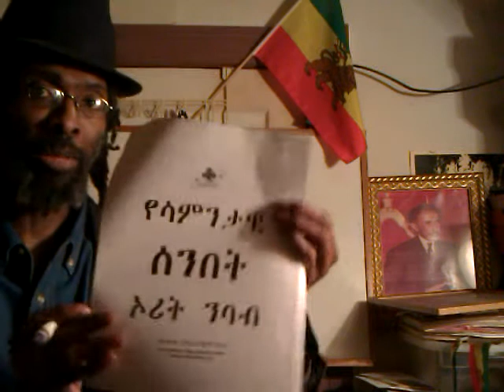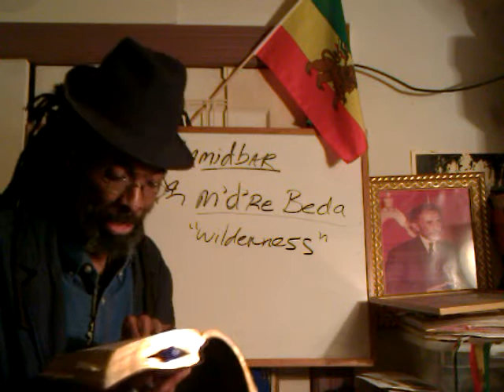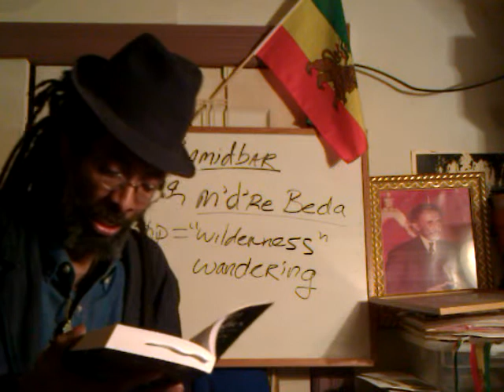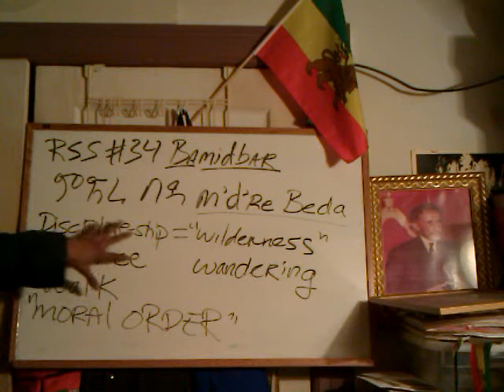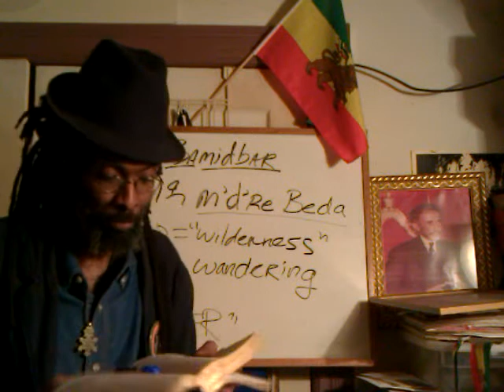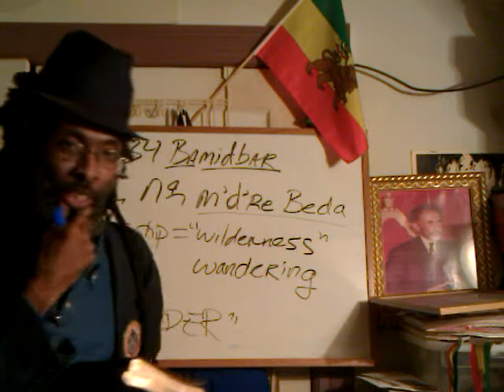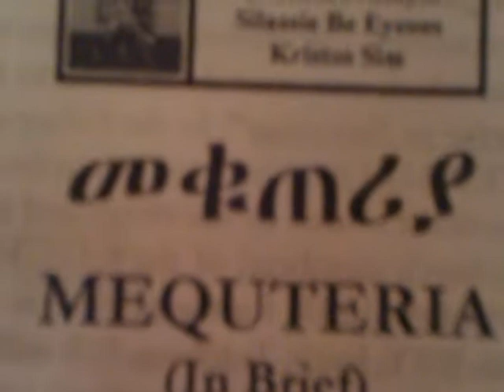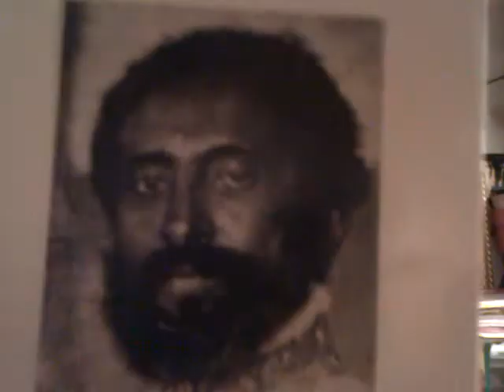#34 BEMIDBAR - RASTAFARI Sabbath Study - Book of Numbers & Black Israel in the Wilderness